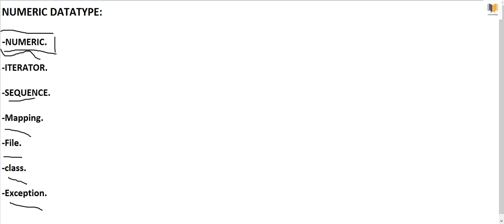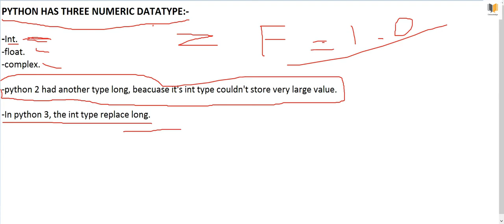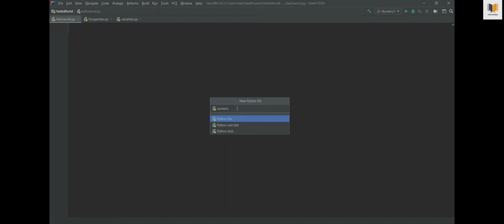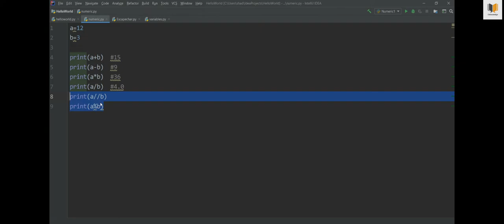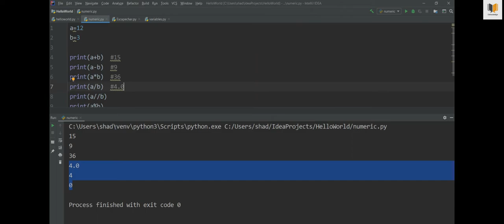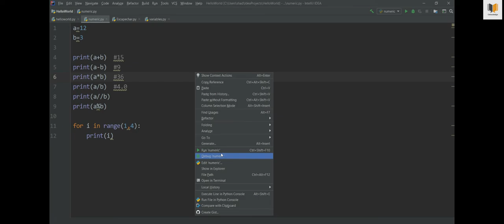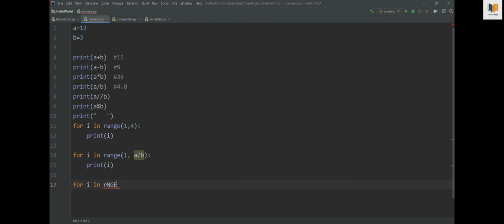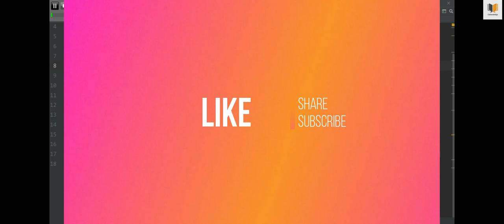3.Datatype in python || Numeric datatype in python || Numeric operators || hindi || CsKnowledge